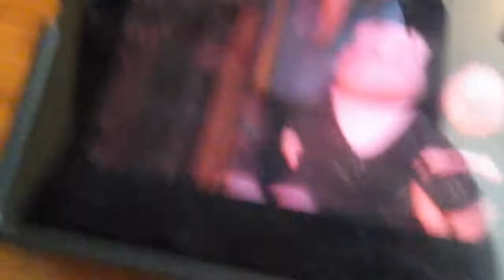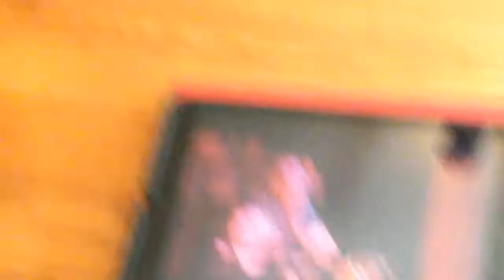my video (upload)